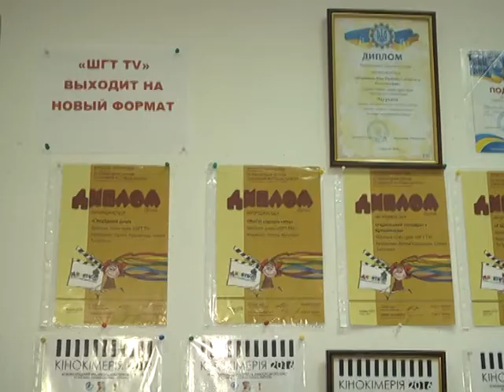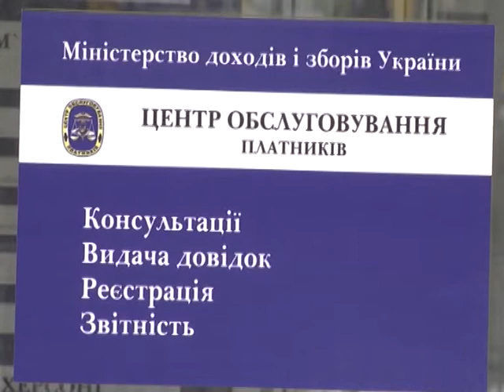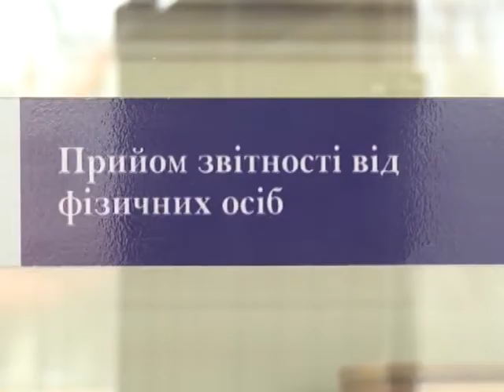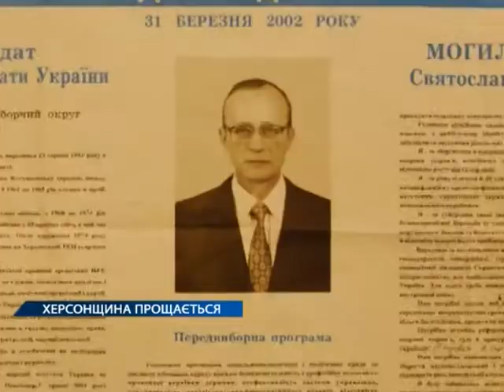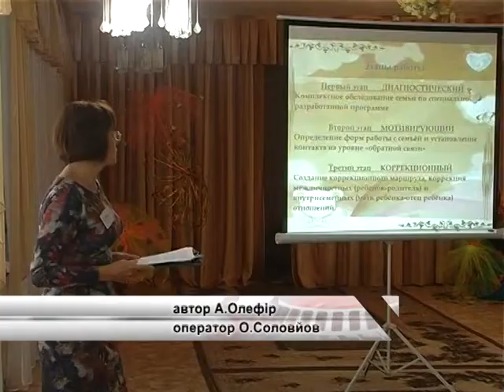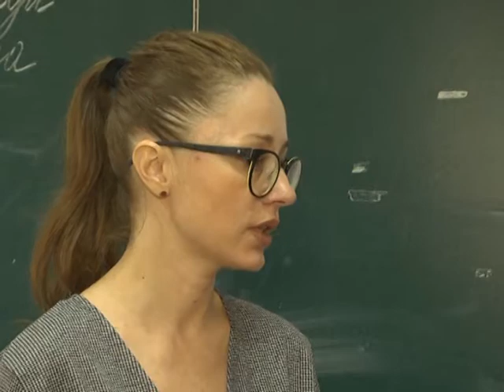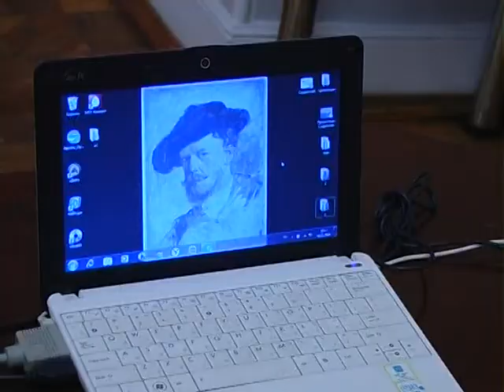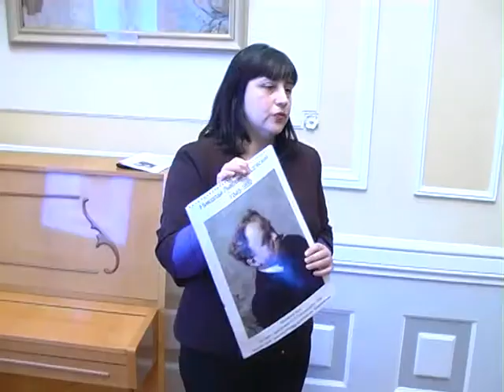ТН 11 на 21 30